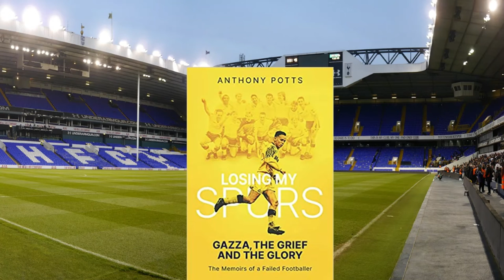Christmas stocking filler: Losing my Spurs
The perfect stocking filler for football fans of all ages and anyone who ever chased their dream.